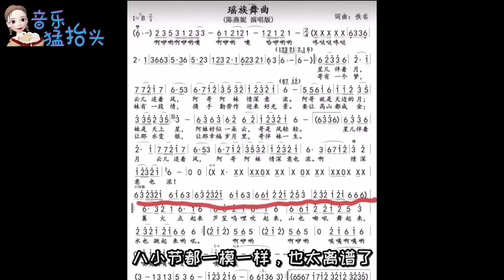老外乐队“抄袭”中国神曲，竟格莱美大奖？太离谱了！